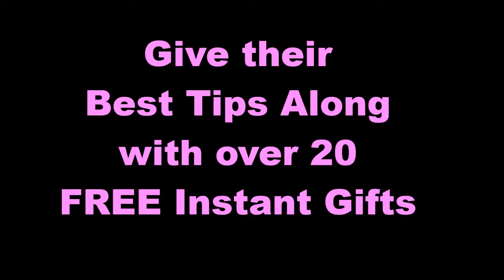Business Breakthrough -2018 Virtual Summit Sneak Peek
to join the summit.

20+ Online Experts reveal how they got their Breakthrough, Share their best tips on how you can get yours.